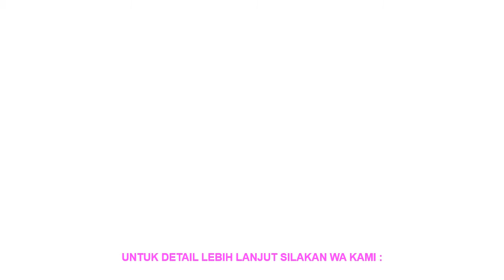2014 Christmas Gift Cosmetic Makeup Shaving Bathroom Double Faced Rota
Limited Price 2014 Christmas Gift Cosmetic Makeup Shaving Bathroom Double Faced Rotatalbe Wall Mirror.

Brand Name : ORZ
Material : Glass
Shape : Round
Model Number : 106404
Bracket material : Iron with chrome plating
Mirror size : Dia 17cm
Usage : Bathroom
Funtion 1 : Mirror
Funtion 2 : Make Up Mirror
Function 3 : Wall Mirror

Wall mount mirror with 38cm extension and chrome plating finish
Two-sided circular mirror has a 7-inch diameter and features a smooth 360-degree swivel design
1x and 3x magnification options to make sure every details of your hair and makeup are in place
High class design wall mount extension mirror
1x and 3x magnification options to make sure every details of your hair and makeup are in place

Similar Product
New 12 Inch Food Sealer Packaging Machine Sealing Machine Hand Pressure Manual Impulse Heat Sealer Bag
New Hot 12 Inch Food Sealer Packaging Machine Sealing Machine Hand Pressure Manual Impulse Heat Sealer
New 300Mm Impulse Heat Sealer Machine Bag Heat Sealer Capper Manual Bag Heat Seal Closer For
New Hand Sealer Pressure Impulse Heat Manual Sealing Machine Heat Poly Bag Sealer Plastic Closer Machine
1858183
New Portable Mini Sealing Machine Bag Clips Hand Pressure Food Fresh Keeping Machine Impulse Sealer Seal
NEW 110V 200 Hand pressure PP PE Sealer plastic film manual impulse sealing machine packing machine

NewHandSealerPressureImpulseHeatManualSealingMachineHeatPolyBagSealerPlasticCloserMachineTeflonSealingKet